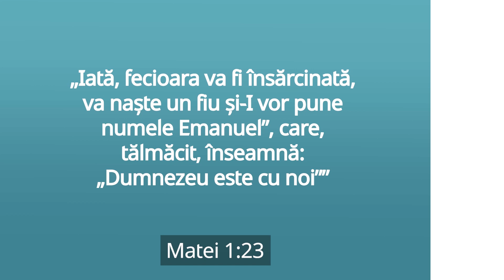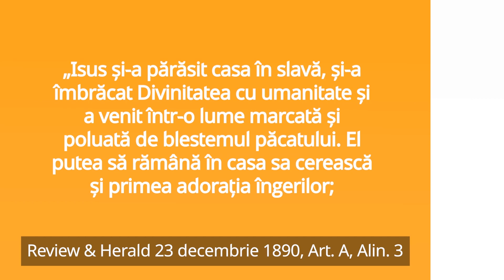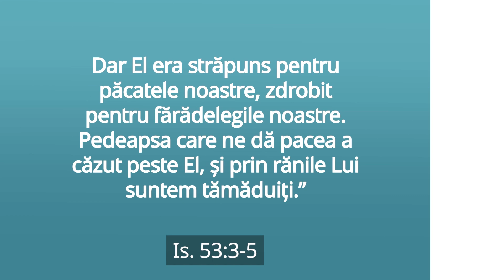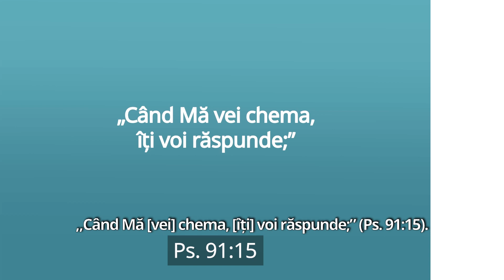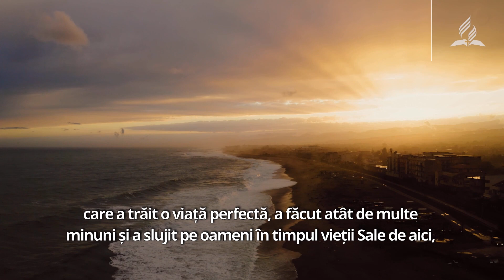Darul uimitor al lui Dumnezeu pentru omenire [L-ai acceptat?] - Pastorul Ted Wilson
Dumnezeu este mereu cu noi. El este mereu aproape. Chiar și atunci când El pare departe. El ne-a trimis darul Fiului Său Isus să locuiască printre noi. El caută mereu să ne apropie de El. El vrea să fim cu El pentru totdeauna. În această săptămână, președintele Bisericii Adventiste de Ziua a Șaptea la nivel mondial, Ted N.C. Wilson și soția sa Nancy, vorbesc despre darul uimitor al lui Dumnezeu pentru noi.

Subtitrare: Daniel Paraschivescu

➡️ Abonați-vă la canalul nostru de YouTube Nu uitați de clopoțel pentru a fi notificat când postăm un nou clip!